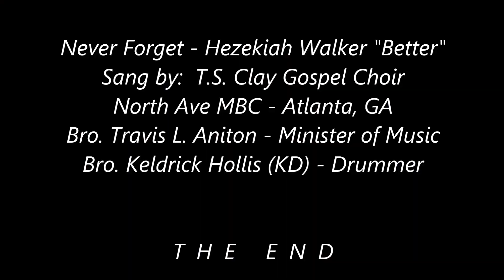Never Forget (Hezekiah Walker) TS Clay Gospel Choir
Never Forget (Hezekiah Walker) Sang by: T.S. Clay Gospel Choir of North Ave MBC Atlanta, GA.  Bro. Travis L. Aniton - Minister of Music, Bro. Keldrick Hollis (KD) - Drummer, contemporary gospel.